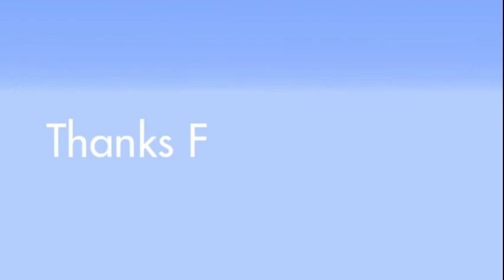Fast 3x3 Door[Console Fix :D] MCJava 1.11+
Console Fix Size:2x7x9=126Blocks